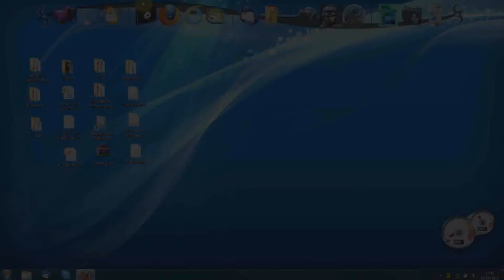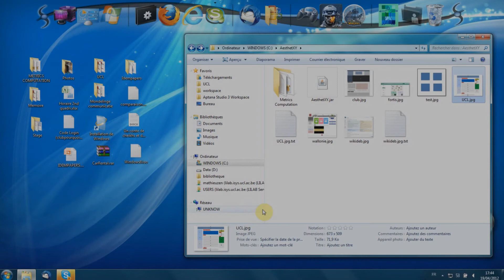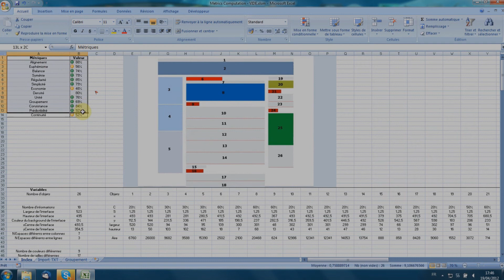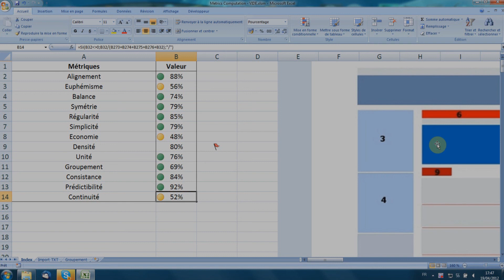UsiXML-Computation of visual metrics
This video presents UsiMetrics, a prototype of a system for computation of visual metrics of a graphical user interface developed by Mathieu Zen.